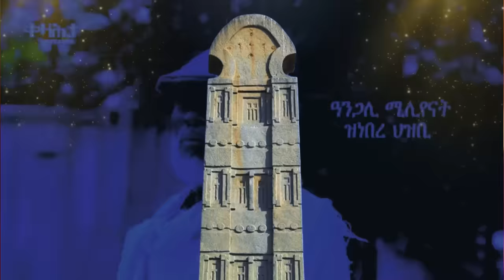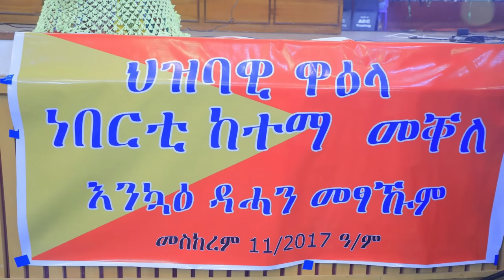Jstudio ~| ዶር ደብረጽዮን "ሚስጢራት ጌታቸውን ጻድቃንን"። ሻዕብያ 150 ሽሕ ኣዊጁ። እስራኤል ሮኬታት ይዘንብ።